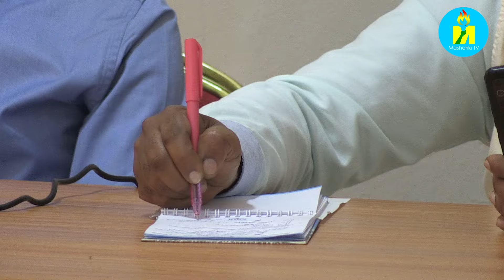Mw'ishirahamwe ry'abavuzi basaba ko hojaho inzego zishira mu ngiro itegeko ritunganya uwo mwuga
Mu gihe hojaho inzego zishira mu ngiro itegeko ritunganya umwuga w'ubuvuzi mu Burundi vyofasha kugira uwo mwuga ntusubire kuvogerwa n'uwariwe wese, ngo woterimbere, ukaja ku rwego mpuzamakungu, mbere vyonatuma umurwayi yoroherezwa guko iyo akorewe ikosa n'umuvuzi yoronka aho yitura, umuvuzi nawe yokora akwirikije intumbero iri muri iryo tegeko. Ivyo ni bimwe mu vyiyumviro vyahanahanywe mu nama ya bose y'ishirahamwe ry'abavuzi mu Burundi ( ABI ) yabaye kuri uyu wa 20 Mukakaro 2024.